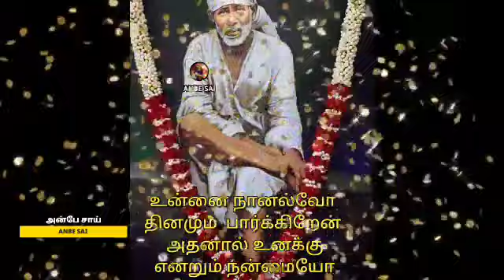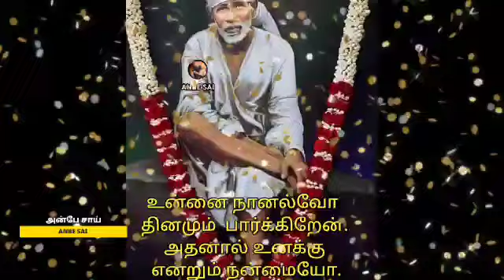வெற்றி நிச்சயம் இது சாய்யின் சத்தியம் || SHIRDI SAI BABA ADVICE IN TAMIL